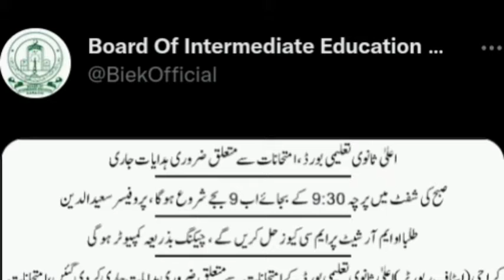PRESS RELEASE 6.6.2022 BOARD OF INTERMEDIATE EDUCATION KARACHI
press release
karachi board
board of INTERMEDIATE karachi
inter board